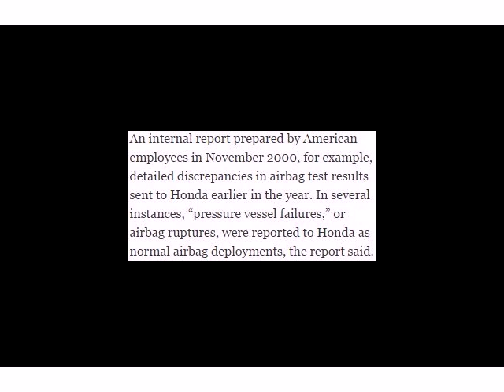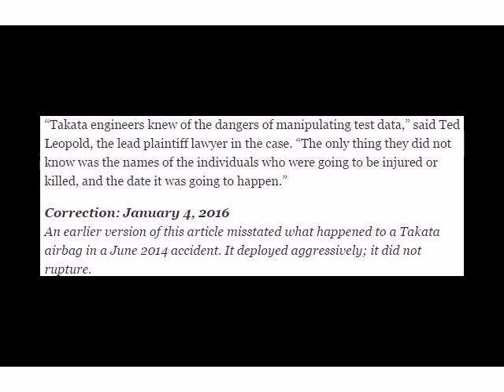01/04/2016: Takata Emails Show Brash Exchanges About Data Tampering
When Honda Motor Company said two months ago that it would no longer use Takata as supplier of its airbags, the automaker said that testing data on the airbags had been “misrepresented and manipulated.”
Now, newly obtained internal emails suggest the manipulation was both bold and broad, involving open exchanges among Takata employees in Japan and the United States.

“Happy Manipulating!!!” a Takata airbag engineer, Bob Schubert, wrote in one email dated July 6, 2006, in a reference to results of airbag tests. In another, he wrote of changing the colors or lines in a graphic “to divert attention” from the test results and “to try to dress it up.”